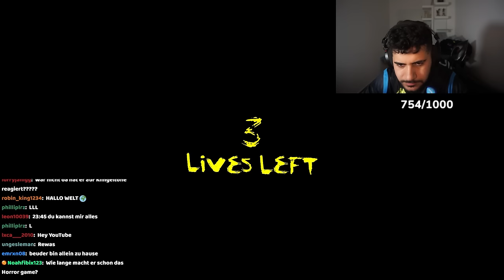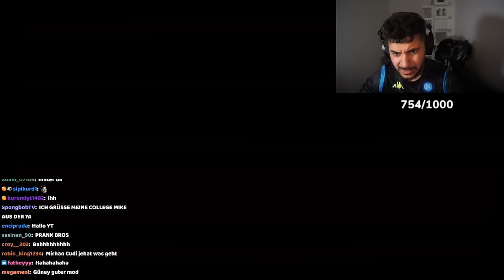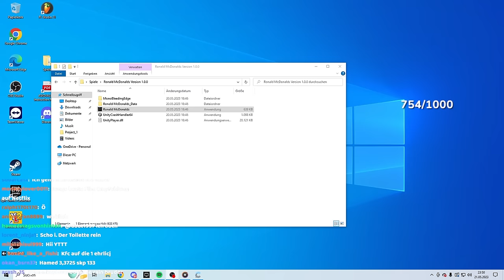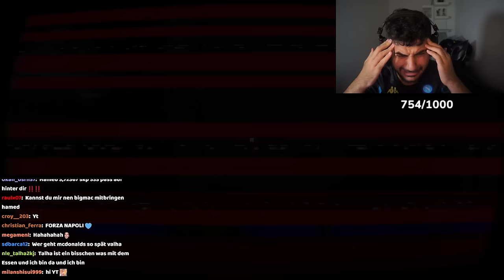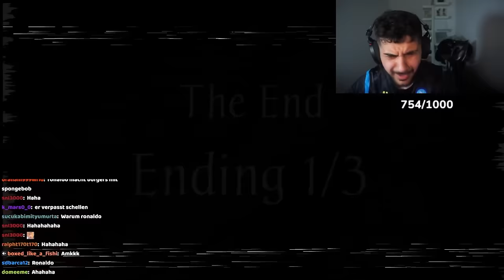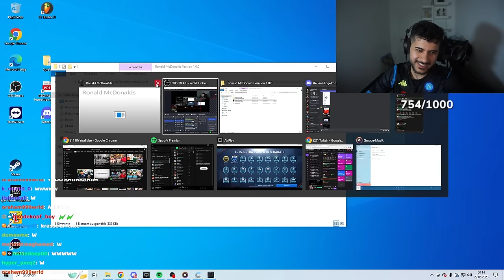das McDonalds Horror Spiel